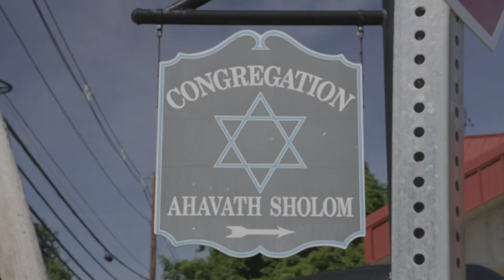Ahavath Sholom Synagogue